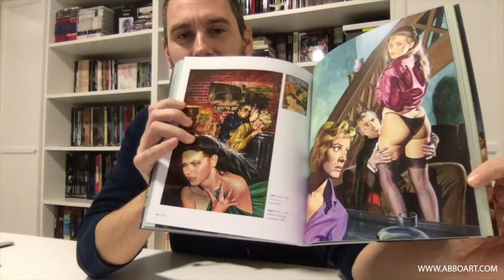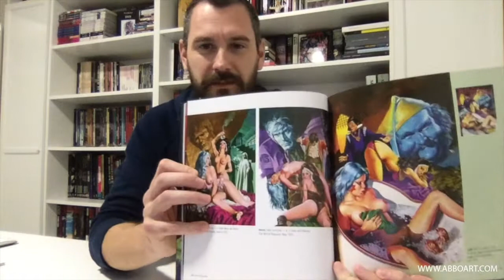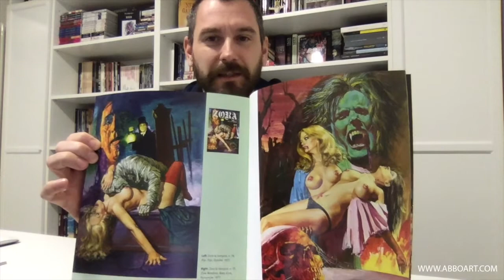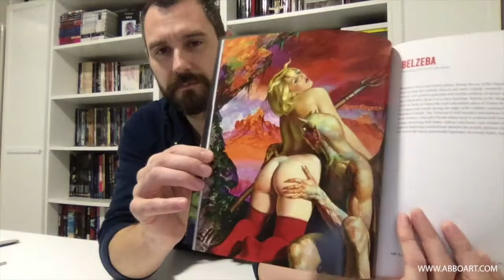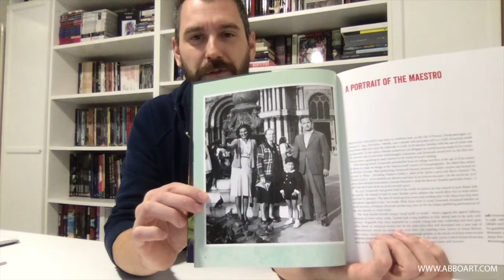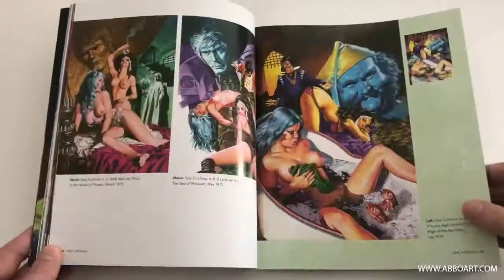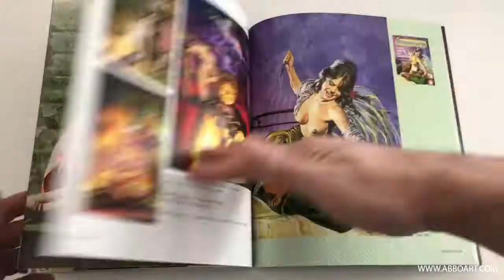RECENSIONE: Sex And Horror vol.1 - The Art of Emanuele Taglietti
In questa recensione vi mostro il primo volume della collana Sex And Horror, dedicato al Maestro Emanule Taglietti, bravissimo pittore e storico copertinista dei più famosi personaggi del fumetto erotico italiano, come Zora, Ulula, Sukia e tanti altri!

Fatemi sapere nei commenti cosa ne pensate e cosa vi piacerebbe vedere recensito su questo canale :)

I LINK RELATIVI AL VIDEO
Sex And Horror vol.1
Sex and Horror vol.2
Sex and Horror vol.3
Sex and Horror vol.4